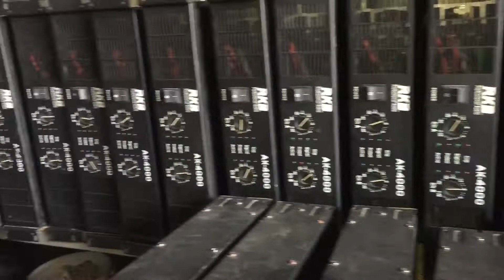Sub kép martin bass 50 coil 100 hàng siêu đẹp tại Du Tứ. Siêu rẻ 13.600k/1 cap